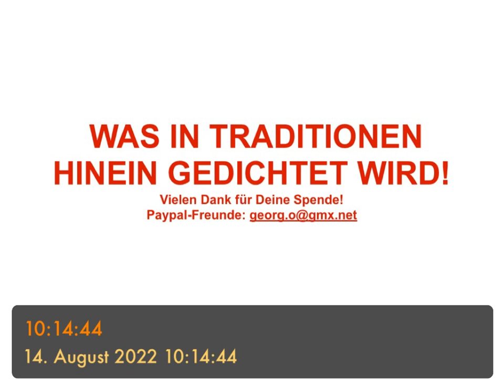WAS IN TRADITIONEN HINEIN GEDICHTET WIRD!